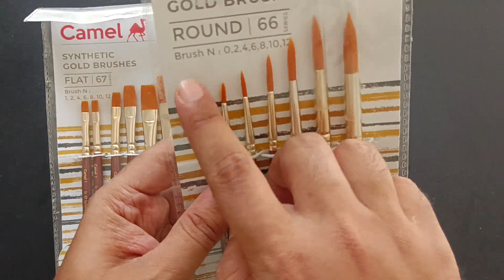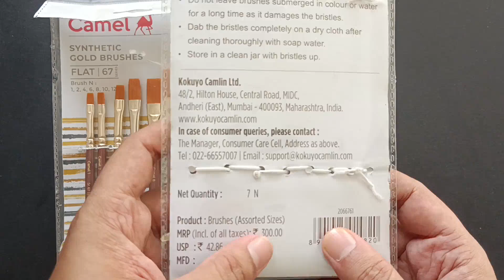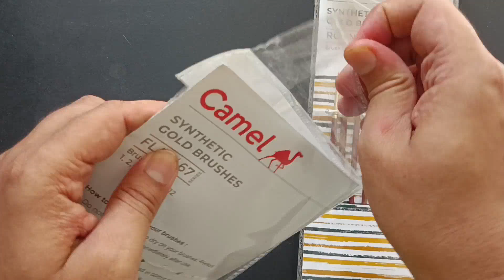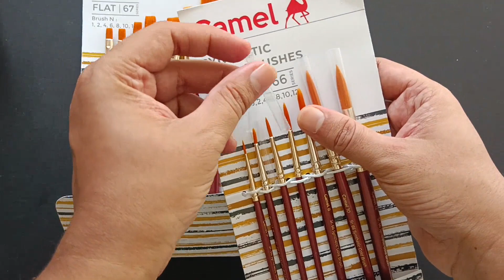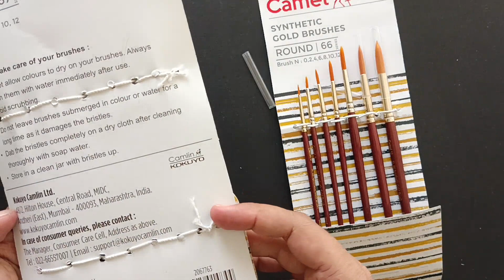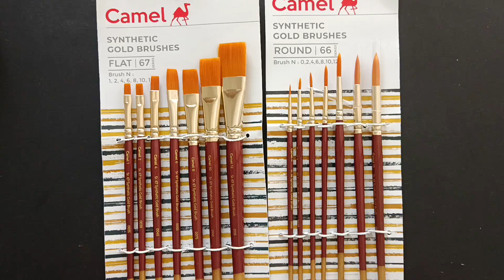Camel Synthetic Brushes | Camel Paint Brush | Flat Brush and Round Brush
Drawing
Art
Sketch
Painting
Drawing Class
Art Class
Sketching Class
Painting Class